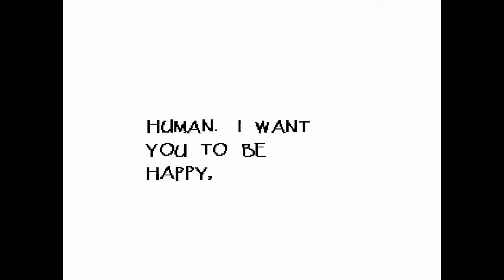Date Night in Snowdin!- Undertale Part 6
Welcome back to my series on Undertale!